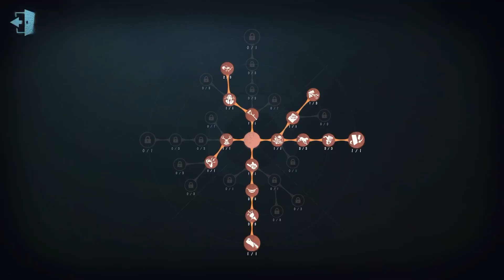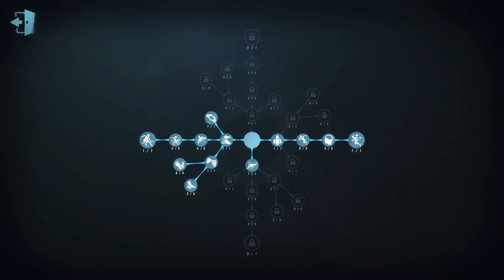#138 Enchantress | Pro Player | Sacred Heart Hospital | Identity V